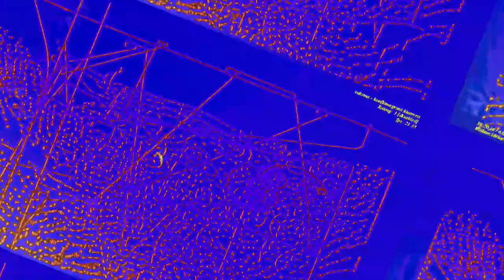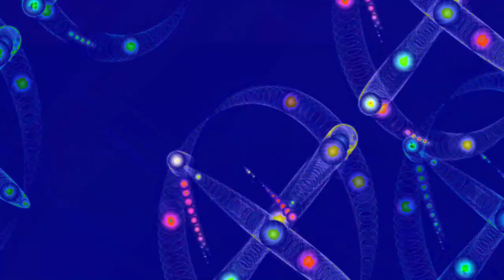[EPILEPSY WARNING] Movie 23 06 14 06h13m19s